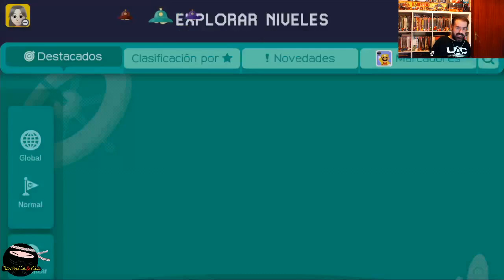Super Mario Maker: #25 pantallas creadas por suscriptores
Los códigos de los niveles jugados  son:
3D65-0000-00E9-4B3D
037F-0000-02CA-095C
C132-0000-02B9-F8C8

Nuestro correo físico:
Barbilla&Cia
Apartado postal 1078
08902 Hospitalet de llobregat
Barcelona

ID PS4: Instvan
ID WiIU: BarbillaCia